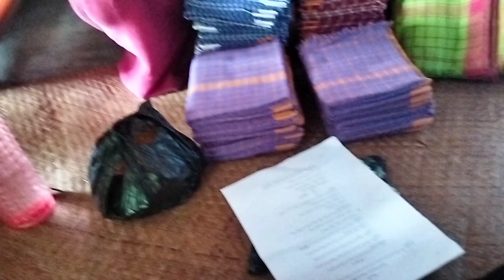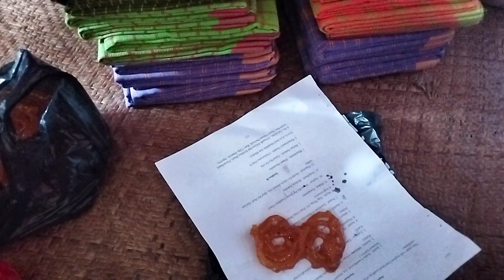MAYAM NGASIDI KHARA SPECIAL TAUSHI ( PRIYANKAANGOM )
Q.N.A:-
1📱 Device:- Realme 9i
2 ⏺️ XRecorder:- XRecorder & Flip
3 📲 Editing:- Inshot & Capcut
4 🖼️ Thumbnail Editting:- PixelLab & PicsArt